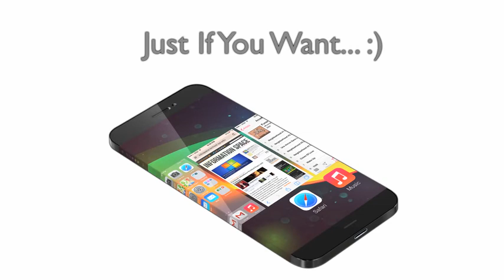Introducing The New iPhones iPhone 5S And iPhone 6 DailyTechHD